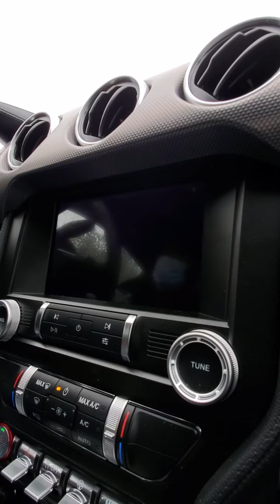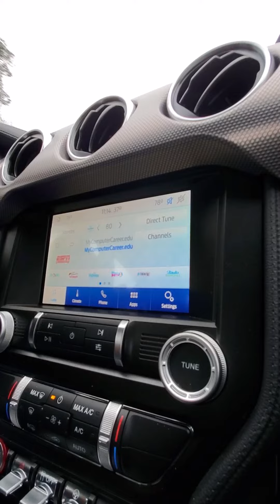Steeda H pipe and axle-backs...cold start and WOT pull.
Steeda H-pipe and axle-backs.  Interior sound with cold start and pull at WOT.